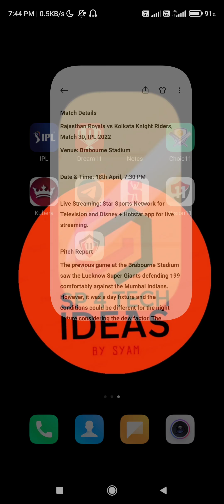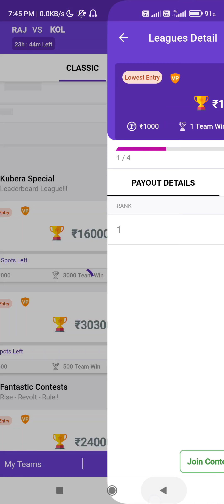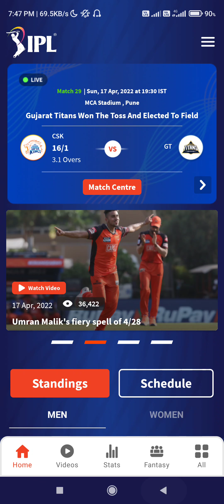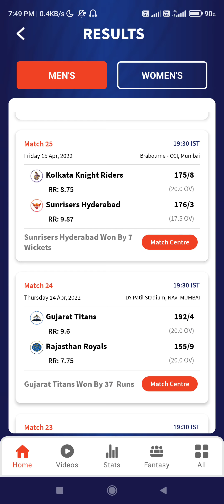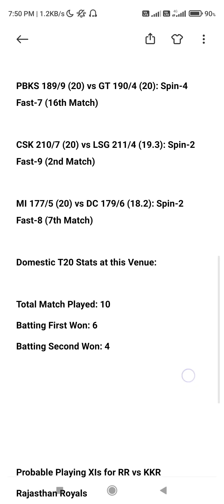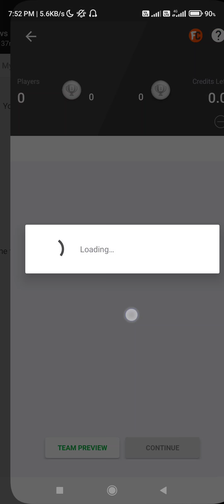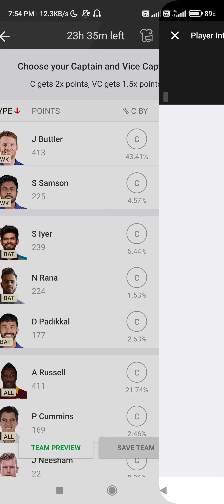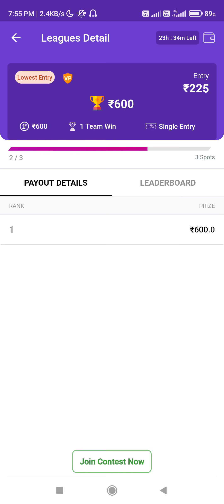RR vs KKR today dream11 team of today match malayalam dream11 team predection malayalam Dream11